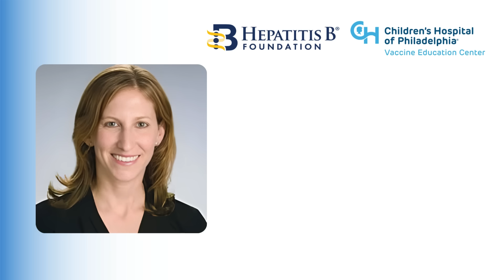Dr. Lori Handy talks about the hepatitis B birth dose vaccine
Why do we need to vaccinate all babies for hepatitis B if we test every mother for the virus?

Babies can be accidentally exposed through the people who love and care for them, such as family members, caregivers or even other children who don’t know they are living with the virus.

The birth dose protects babies right from the start. We never want to return to a time when thousands of children were exposed to a virus we can safely and easily prevent.

The hepatitis B birth dose protects everyone, including our most precious.